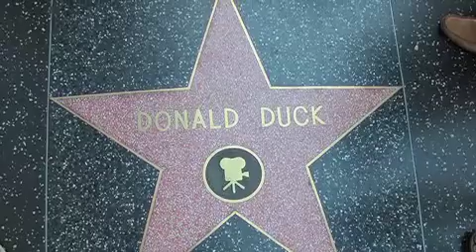Cumpleaños del Pato Donald